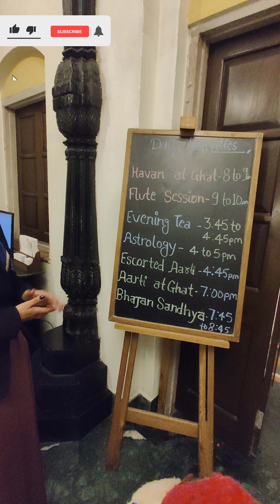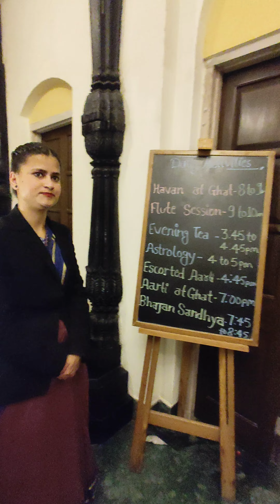Haveli Hari Ganga | Must Visit Restaurant | Haridwar | 4K UHD | Hidden Gem | Garhwali thali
My name is Vanshika Awasthi & I m a mom influencer on Instagram & also I'm a verified Amazon Influencer . On my channel you will find videos related to parenting tips, travel vlogs , food recipes , book reviews , Product Review, skincare related videos , daily vlogs , DIY's, etc .

ALSO LEAVE A COMMENT FOR ANY SUGGESTIONS OR QUERY